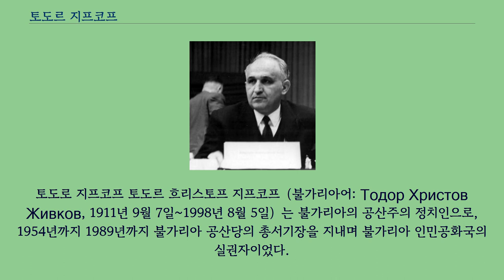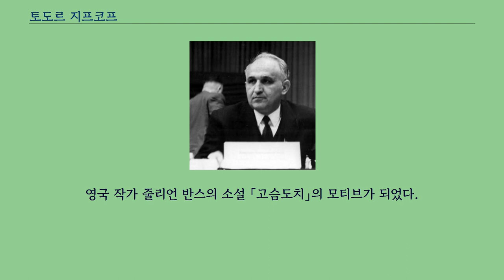토도르 지프코프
토도로 지프코프 토도르 흐리스토프 지프코프（불가리아어: Тодор Христов Живков, 1911년 9월 7일~1998년 8월 5일）는 불가리아의 공산주의 정치인으로, 1954년까지 1989년까지 불가리아 공산당의 총서기장을 지내며 불가리아 인민공화국의 실권자이었다.
지프코프는 동구권에서 두 번째로 오랫동안 재임한 지도자였으며, 바르샤바 조약 기구 회원국들의 지도자 가운데 가장 오랫동안 재임한 지도자이자 불가리아 역사상 가장 오랫동안 재임한 비왕실 통치자였다.
1954년 불가리아 공산당 제1서기장 （1981년 봄부터 총서기장）이 되었으며, 1962년부터 1971년까지는 총리를 지내고, 1971년부터는 국가평의회 의장이 되어 동시에 제1서기장직을 수행하였다.
35년 동안 불가리아 인민공화국의 실권자를 지낸 그는 제2차 세계 대전 이후 동구권에서 두 번째로 오랫동안 통치자이자 비왕실 출신 장기 집권자로 이름을 남겼다.
지프코프 체제는 이 시기에 소련에 완전히 복종하는 정책을 폈고, 불가리아는 이 시기에 전례 없는 정치, 경제 안정기를 누리면서 서방과 관계 개선을 하려는 열망을 드러내기도 하였다.
1980년대 동서 관계 악화로 경제 상황이 침체되면서 국제 이미지가 약화되고 불가리아 인민공화국에서 출세 제일주의와 부패가 심화되기 전까지 지프코프 체제는 장기 집권을 위협하는 도전을 받지 않았다.
1989년 겨울, 지프코프는 이러한 문제를 인식하고 대규모 시위에 대처하는 것을 거부했으며, 이 때문에 불가리아 공산당 구성원들의 압력을 받아 사임하였다.
지프코프가 축출된 지 한 달 만에 불가리아의 공산주의 통치는 사실상 종말을 맞았고, 1990년에 일어난 체제 붕괴로 불가리아 인민공화국은 역사 속으로 사라졌다.
영국 작가 줄리언 반스의 소설 「고슴도치」의 모티브가 되었다.